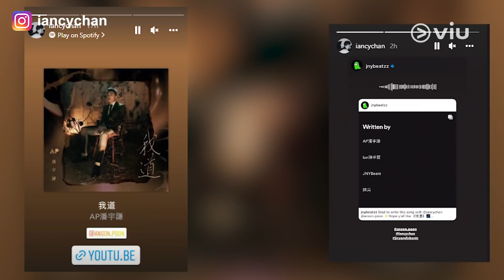幫老友AP潘宇謙幫到底 Ian@MIRROR一齊作曲仲錄埋Demo｜Viu1 娛樂新聞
Ian嘅新歌《留一天與你喘息》已經成為4個網絡音樂平台嘅本週點播冠軍，認真威水，Ian除咗為自己solo歌操刀之外，最近佢仲有份幫獨立音樂人AP潘宇謙首新歌作曲，首歌係Ian、AP同埋JNYBeatz一齊作㗎！AP接受商台《叱咤樂壇》謝茜嘉嘅訪問嗰陣，除咗同大家分享同Ian嘅相識經過，仲透露當時準備去搵JNY寫新歌嗰陣，咁啱得咁橋Ian問佢有咩做，AP就順勢叫埋Ian一齊去寫歌，就係咁促成咗今次嘅合作嘞，AP仲話首歌嘅Demo係Ian錄㗎！Hellosss係咪好想聽呢？